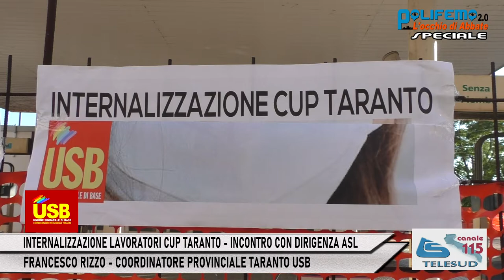INTERNALIZZAZIONE LAVORATORI CUP ASL TARANTO - FRANCESCO RIZZO (USB)